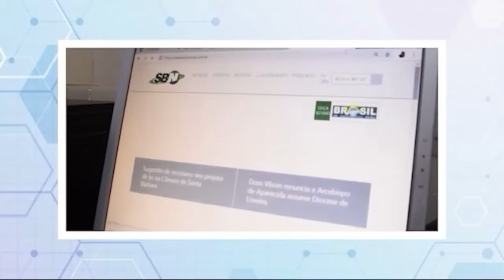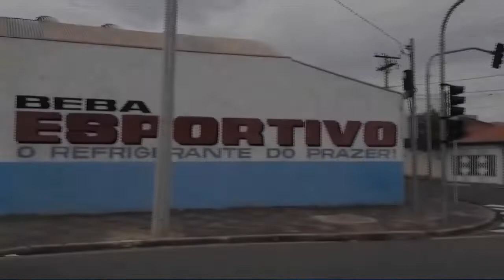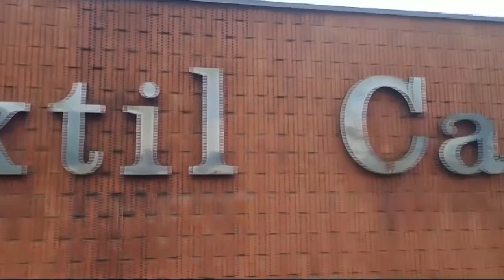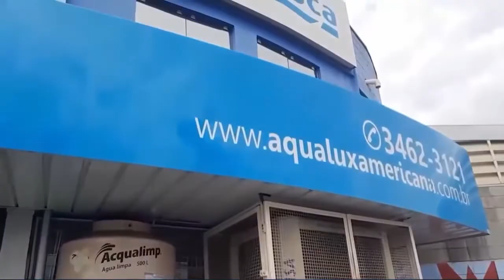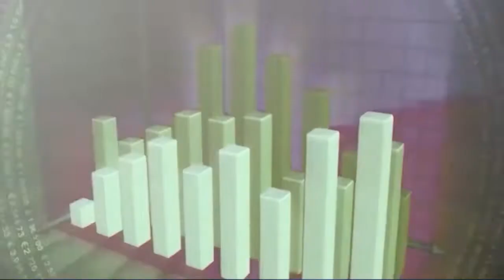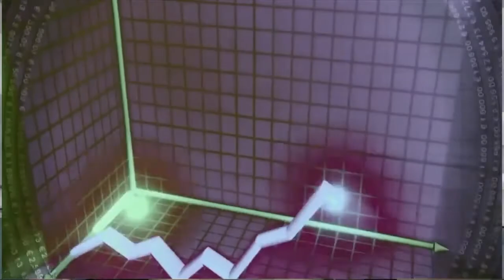EMPRESÁRIOS EM DESTAQUE 01/11/2022 | Daniela Smanioto - Musicista e professora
Apresentação: Anderson Junque
Tema: Ensino da Música - Possibilidades e contextos
Convidada: Daniela Smanioto - Musicista e professora